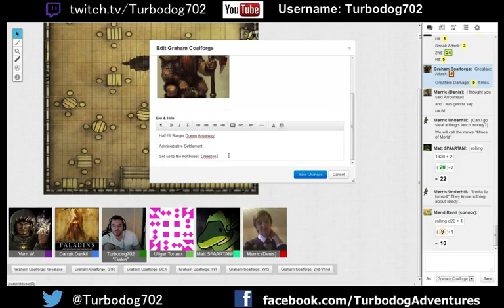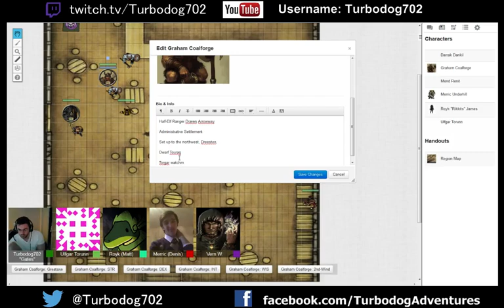Whispers in the Dark: Storming with "Gates" - Ep.1 Part 2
0:00 - There was a discussion about playing nicely with the group in between videos.
2:10 - Arriving at the settlement.
2:36 - A short summary of what was discussed.
7:40 - The tavern
10:20 - The iron shipment. Two members split the party for roughly zero gain.
14:46 - Towns need lots of metal and lumber to grow.
21:25 - "I don't want people to know the story so they can enjoy and understand more. I might be screwing people over."